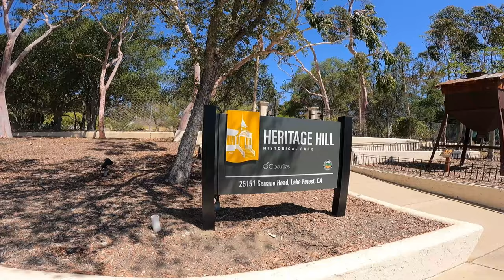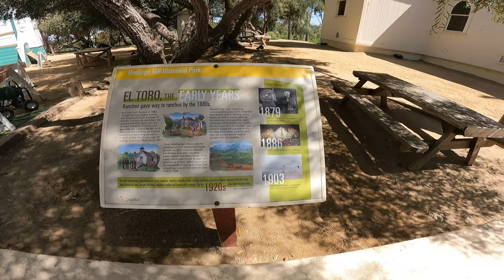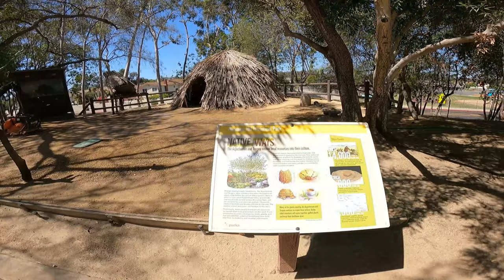Heritage Hill Historic Park El Toro California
A walk through Heritage Hill Historical Park in El Toro, California. The park contains several historic structures, including the original El Toro one-room schoolhouse and St. George’s Episcopal Church.